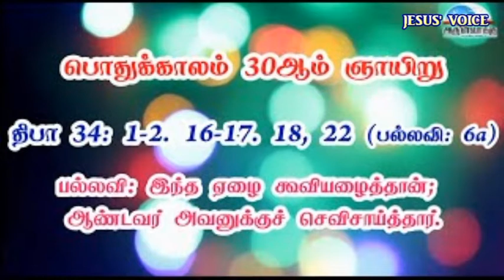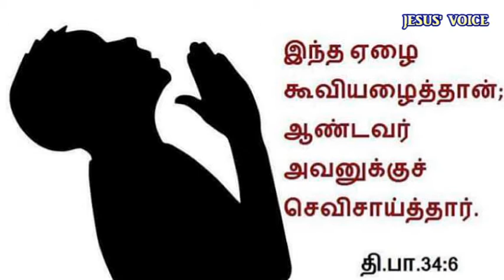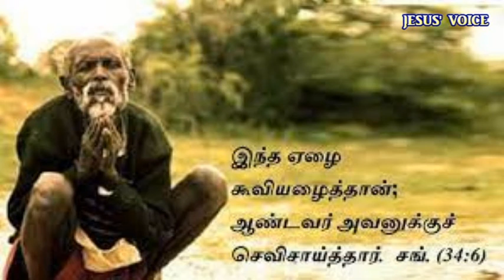திருப்பாடல் 34 || இந்த ஏழை கூவியழைத்தான் || பொதுக் காலம் 30-ஆவது வாரம்|| திருமதி. சூசைமேரி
பதிலுரைப் பாடல்

பல்லவி: இந்த ஏழை கூவியழைத்தான்; ஆண்டவர் அவனுக்குச் செவிசாய்த்தார்.

1
ஆண்டவரை நான் எக்காலமும் போற்றுவேன்; அவரது புகழ் எப்பொழுதும் என் நாவில் ஒலிக்கும்.
2
நான் ஆண்டவரைப் பற்றிப் பெருமையாகப் பேசுவேன்; எளியோர் இதைக் கேட்டு அக்களிப்பர். - பல்லவி

16
ஆண்டவரின் முகமோ தீமை செய்வோர்க்கு எதிராக இருக்கின்றது; அவர், அவர்களின் நினைவே உலகில் அற்றுப்போகச் செய்வார்.
17
நீதிமான்கள் மன்றாடும்போது, ஆண்டவர் செவிசாய்க்கின்றார்; அவர்களை அனைத்து இடுக்கண்ணினின்றும் விடுவிக்கின்றார். - பல்லவி

18
உடைந்த உள்ளத்தார்க்கு அருகில் ஆண்டவர் இருக்கின்றார்; நைந்த நெஞ்சத்தாரை அவர் காப்பாற்றுகின்றார்.
22
ஆண்டவர் தம் ஊழியரின் உயிரை மீட்கின்றார்; அவரிடம் அடைக்கலம் புகும் எவரும் தண்டனை அடையார். - பல்லவி